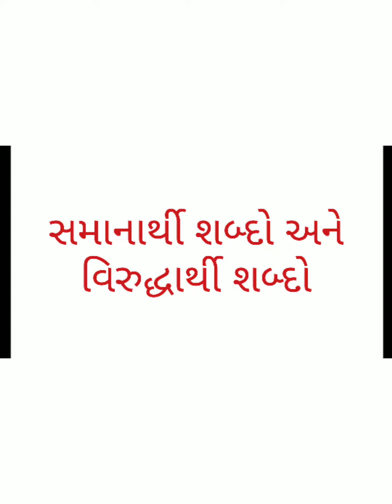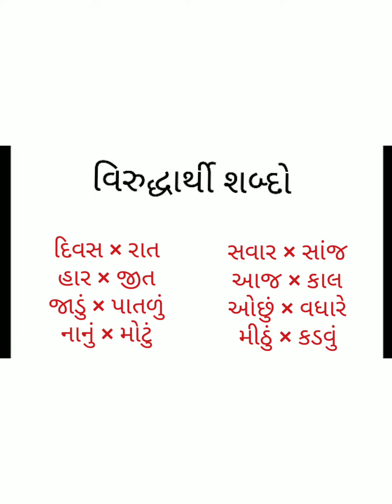સામાનાર્થી અને વિરુદ્ધાર્થી શબ્દો | (ધોરણ-૨)